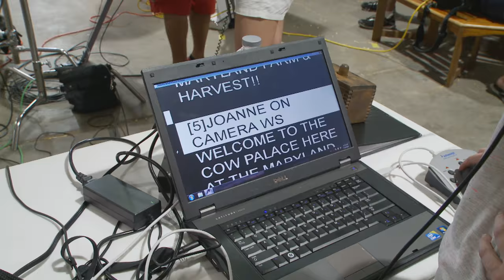Maryland Farm and Harvest Behind-the-Scenes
Each new episode of Maryland Farm and Harvest is shot on-location at a different Maryland farm.  Here's a look at what you don't see on TV!

Video edited by Andrew Horn.